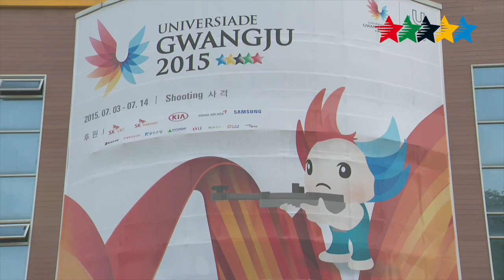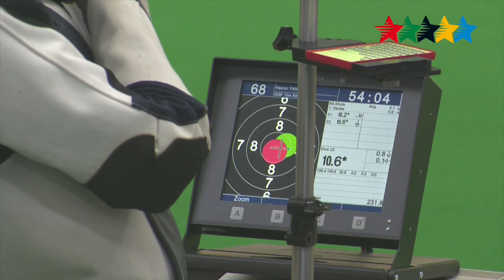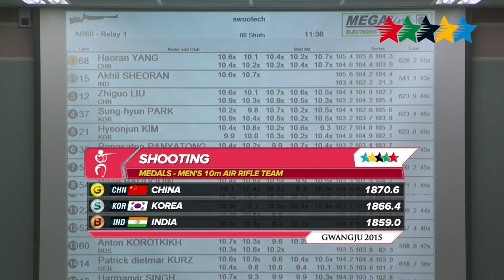Highlights Day 3 part A - 28th Summer Universiade, Gwangju (KOR)